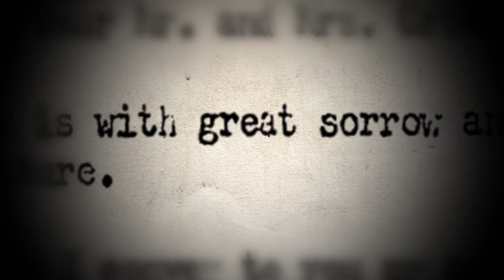Christmas Day | Ken Gould | Local Vietnam Stories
In anticipation of Ken Burns' new documentary "The Vietnam War", we asked local veterans to share their own stories about the conflict.

In this video segment, Johnson City native Ken Gould reflects on one of the worst days he experienced while stationed in Vietnam.

Additional Images and Clips:
Library of Congress
National Archives